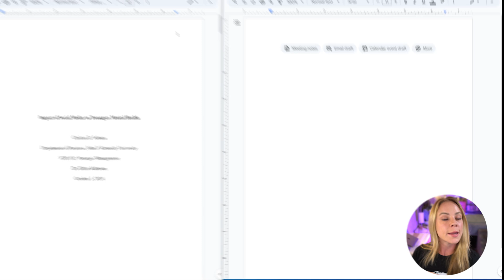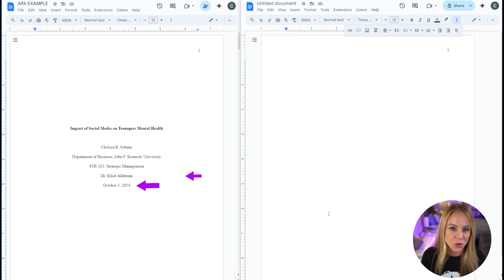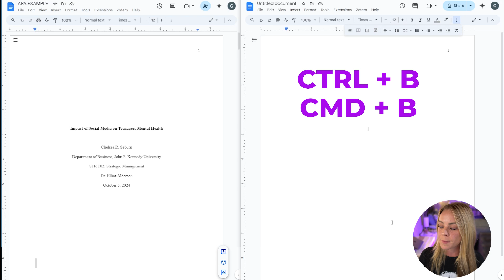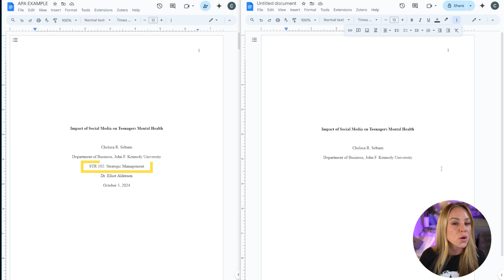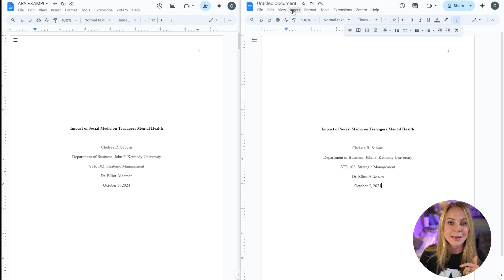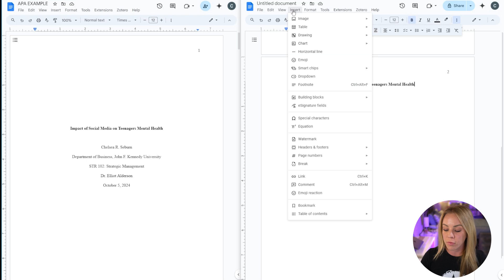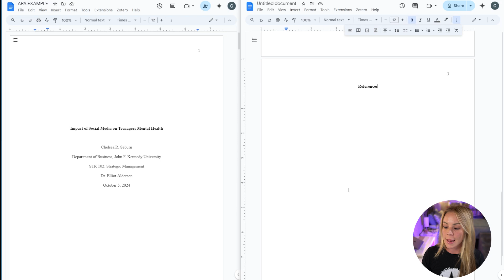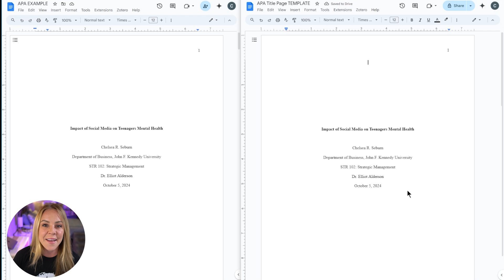Format a Student Paper in APA 7th Style Using Google Docs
📝 APA 7th Style Paper Set Up PDF DOWNLOAD

👩🏼‍💻 Laptop Stand for MacBook
👩🏼‍💻 Laptop Stand Collapsible for any laptop
🗂 Portable Binder Organizer
🔮 Essential Oil Diffuser
👓 Blue Light Blocking glasses
⌨️ Wireless Keyboard
🐭 Wireless Mouse
💻 Macbook Pro
⎚ Desktop Monitor
🎧 Airpod Pros
🎧 Noise Cancelling Earmuffs

📸 CAMERA GEAR
Sony Camera
Camera Lense (makes background blurry!)

🔊AUDIO/DESK:
Rogue Microphone Wireless
Lavalier Lapel Microphone (screen recordings)

💡 LIGHTING
Softbox Studio Lights
Profession LED lights (travel easy)

ACCESSORIES🔻
Ultrawide Curved Monitor
Camera Tripod
Wireless Remote Control
SD Card for 4K Videos

TIME STAMPS ⏰
00:00 Introduction
00:25 Free Template Download
00:50 General Formatting
3:12 Title Page
6:13 Main Body
7:07 Reference Page
9:30 Create Reusable Template